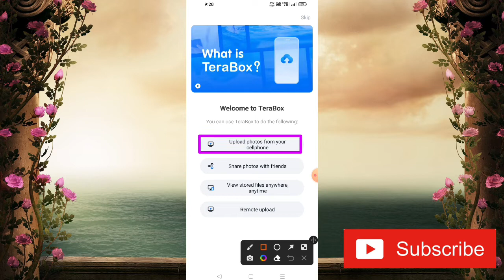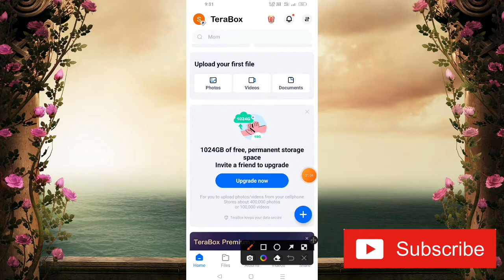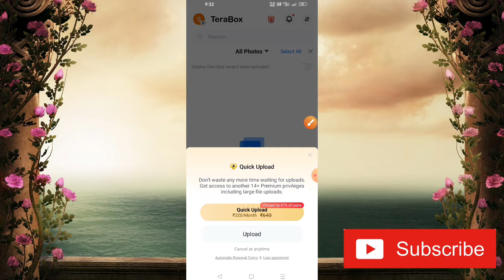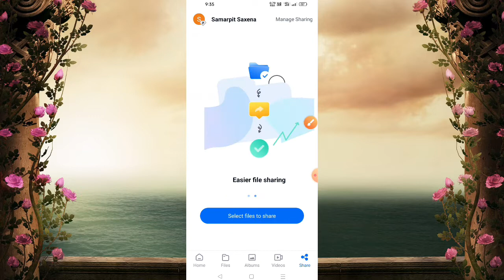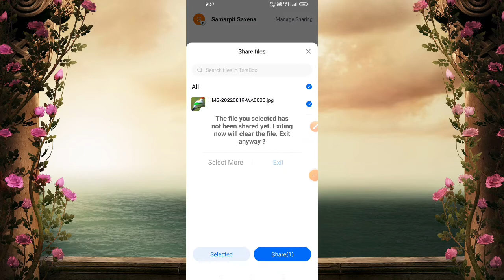How To Use TeraBox App || TeraBox App Kaise Use Kare || TeraBox Cloud storge Space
This video about How To Use TeraBox App. TeraBox App Kaise Use Kare. TeraBox storge.TeraBox App.
Namaskar doston aap sabhi ka hamare youtube channel Mein swagat hai. dosto aaj ke is video me baat karne waale hai ki aap kis prakar se Terabox app use kar sakte hai. To doston hamari chhoti si video Kaise Lagi comment box Mein jarur bataen. Doston agar aap is channel per naye ho to channel ko subscribe karke well icon ko press kar lijiye taki hamare latest update aapko sabse pahle mil jaaye To milte Hain ek nayi video mein tab tak ke liye good bye friends.

OR